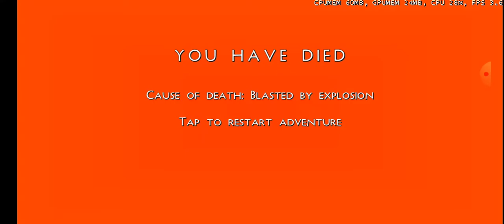red light green light in survival craft2